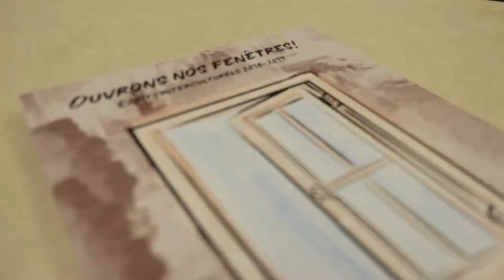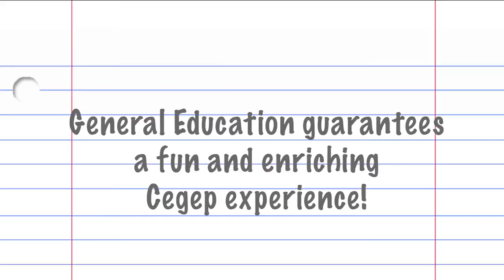General Education at Vanier College